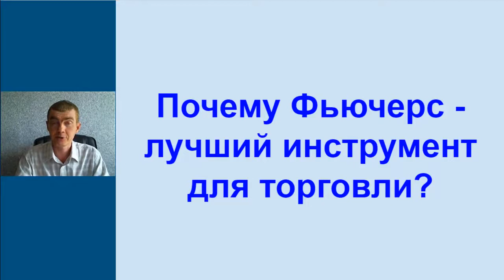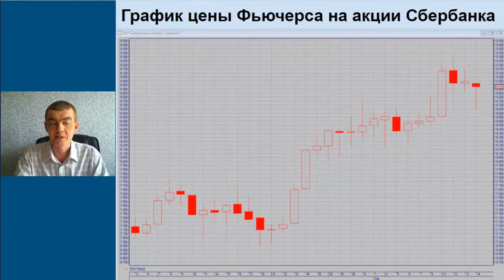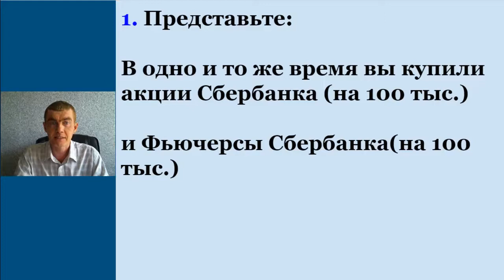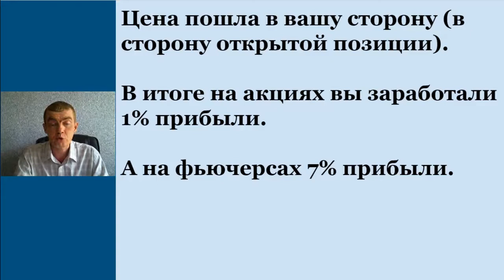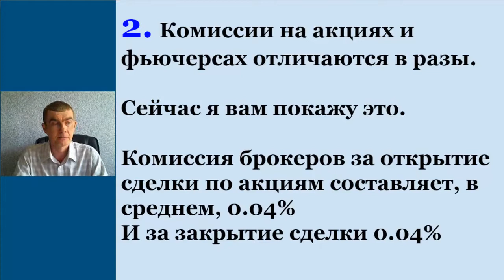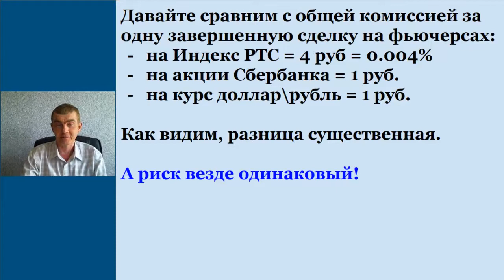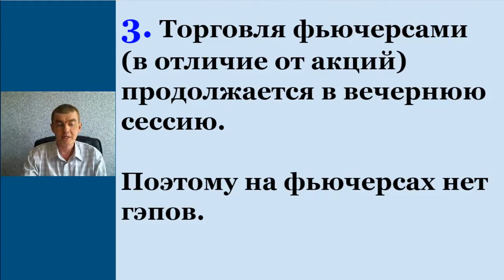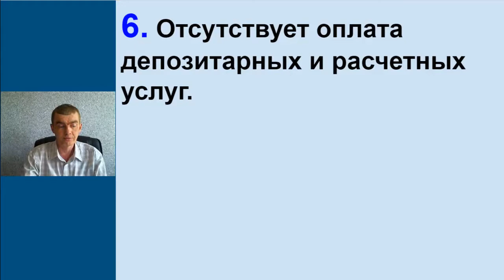Почему Фьючерс лучший инструмент для торговли. (Дмитрия Слепцова - Издательство Info-DVD)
Автор: Дмитрия Слепцова - Издательство Info-DVD
Подробное содержание на сайте АВТОРА, или у нас: